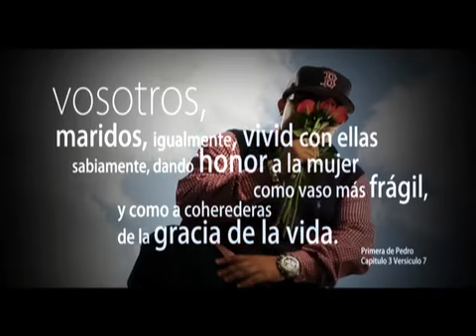Te vi llorar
Directed by Louis Martinez
Edited/fx/color correction by Louanson alers